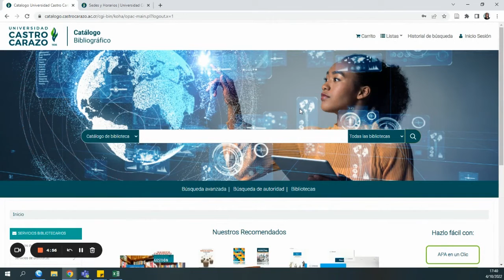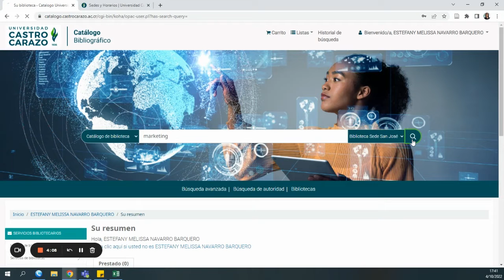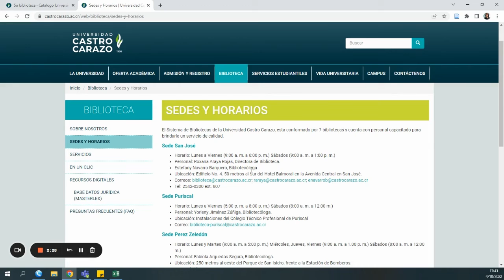¿Cómo reservar un libro desde el Catálogo Bibliográfico?